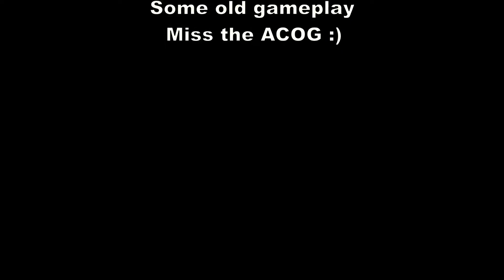The most kills I've ever gotten in a match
Played this unranked match and got 18 kills. Its the most I've ever gotten. Played this with Vaderpro.